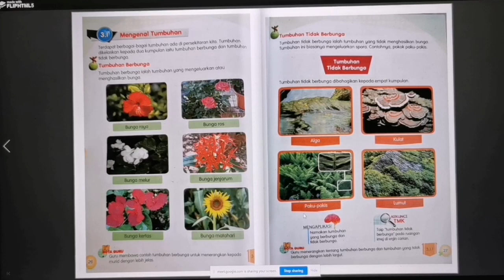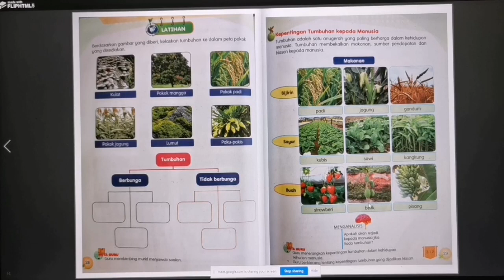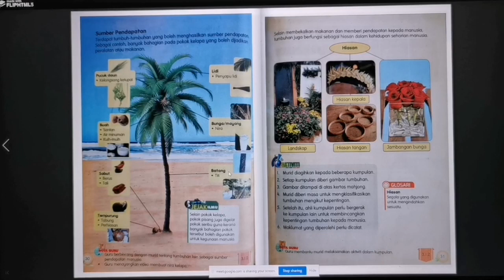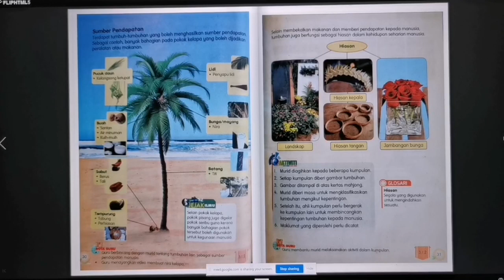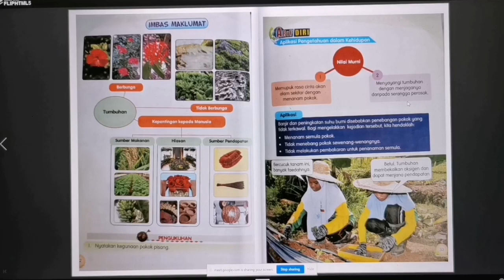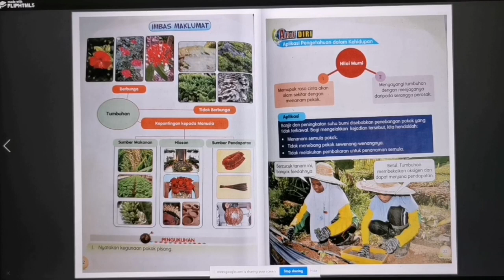KSSMPK TING 1 (PSSDAS) : UNIT 3 | TUMBUHAN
Aktiviti Pembelajaran Fasa Covid-19 (Kelas Online)

Subjek: Pendidikan Sains Sosial dan Alam Sekitar
Topik : Unit 3 Tumbuhan
Tingkatan 1

Guru: Cikgu Siti Ainulmursyida Bt Shamsudin